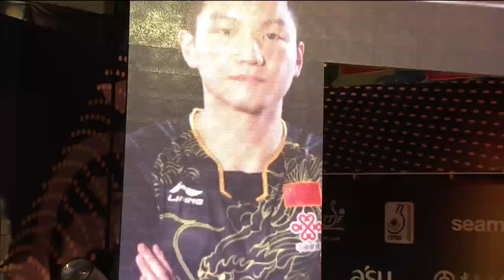グランドファイナル 男子シングルス準決勝 樊振東vsボル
グランドファイナル 男子シングルス準決勝 樊振東（中国）vsボル（ドイツ）